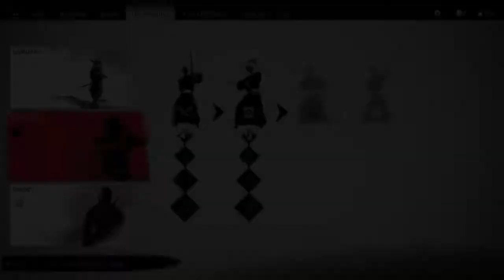PS5 Ghost of Tsushima Boss Fight GAMEPLAY